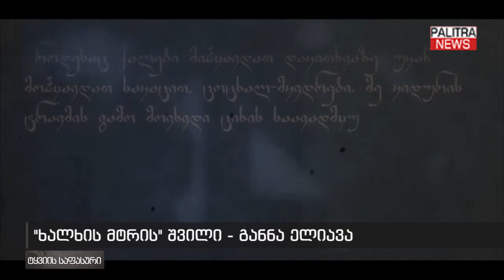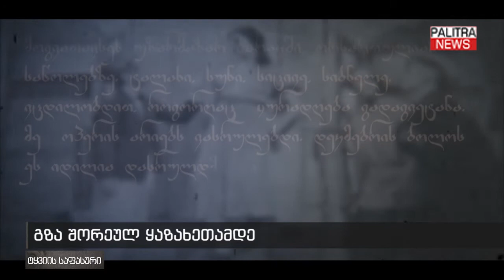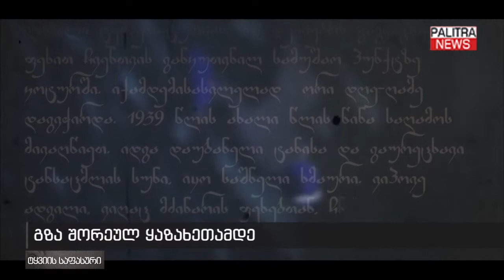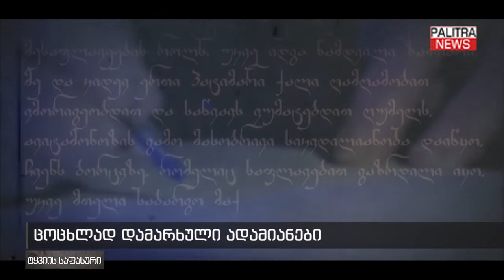&#039;ხალხის მტრის&#039; შვილი - განნა ელიავა